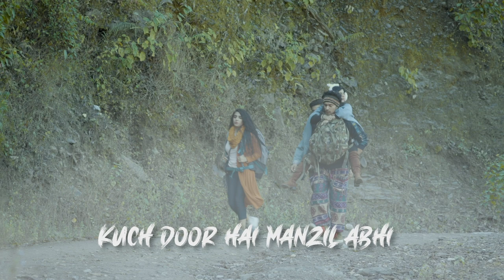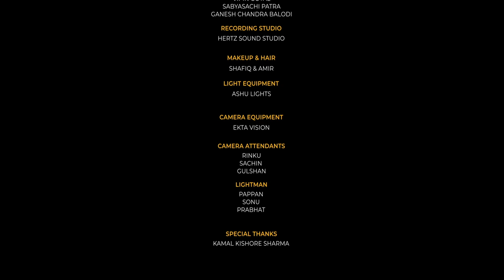O Yaara - Official Lyrical Video | Alright! - Backpackers | Hattke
Get ready to fall in love with the song featured in the all new mini webseries by Alright! Backpackers is a story of Kanan and Era, 2 travel lovers who happen to meet each other during a trip to Manali and this unforgettable journey sparks a never ending bond in them. So, if travelling and love together is an epic combination for you as well too then do watch this magical video!

Lyrics
Filhal toh oh yaara,

Kuch soch raha hoon main..
Yeh Ishq hai kya yaara?
Parakh raha hoon main

Naye hain is Shehar mein,
Tere dil ke..
Tu dikha de, tu sikha de..
Mohabbatein..

Dastur hai tu Ishq Ka,
Paar kara mujhe yeh Intehaan
Kuch door hai manzil abhi,
Tu sath chal ise asaan bana

O yaara..

Karar toh o yaara,
Un dilo ka hota hai,
Bichadna Jinhe kabhi,
Kahin na hota hai.

Sunta hoon jab awaazein is dil ki,
Tera hi naam aaye har baar,
Zubaan pe yaar..

O yaara...

Credits
Singer - Udit Shandilya
Lyricist - Udit Shandilya
Mixed and mastered by Navneet Kedar @ Blue tone studio

Hit the like button, share with your friends and subscribe to our channel, Alright for more such short funny videos Follow Alright for the best of comedy, romantic videos, sketches and hard-core entertainment. Connect with us on our other social platforms for more fun content: Facebook Instagram TikTok If you want to see more of such romantic videos and short funny videos from Alright go ahead and checkout their playlist that will definitely make you Alright!

More about Alright: Alright isn't just a word, it's an emotion, a feeling. It is something that can make us feel better in a fraction of a second. Alright, is the premium fiction hindi entertainment channel that you should be watching because it will make you feel 'alright'! If you love watching short funny videos and web series on The Timeliners, Filtercopy, The Viral Fever then you would definitely love watching Alright!